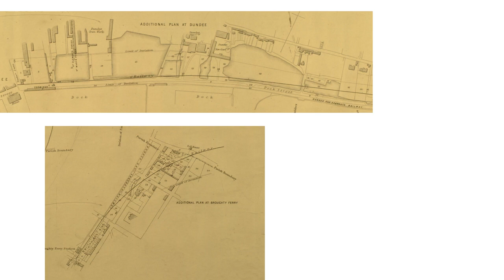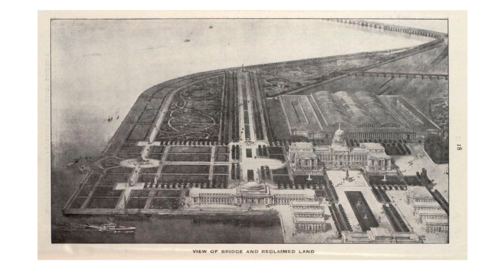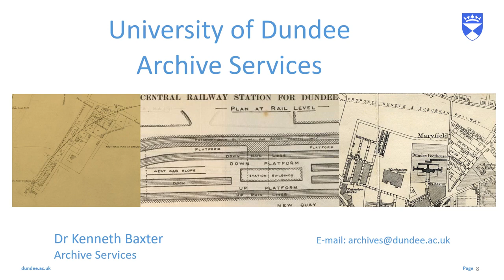University of Dundee - Archive Services - Railways planned but not built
University of Dundee - Archive Services - Dr Kenneth Baxter talks about railways planned but not built in Dundee